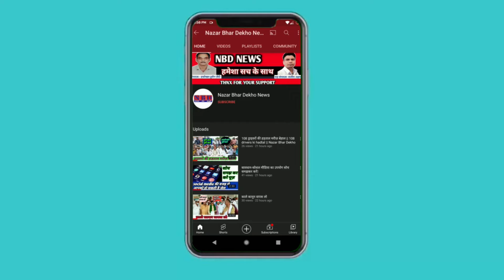YOGI 2.O के नाम से वायरल हुए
BANK me khaata khulwane ke liye is number par message kare ghr baithe baithe khulwae free me khata 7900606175